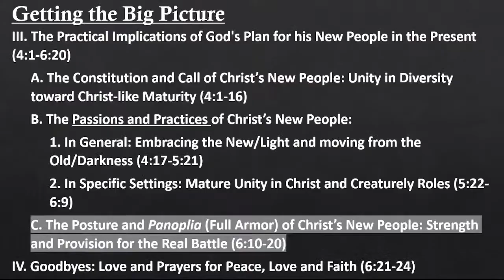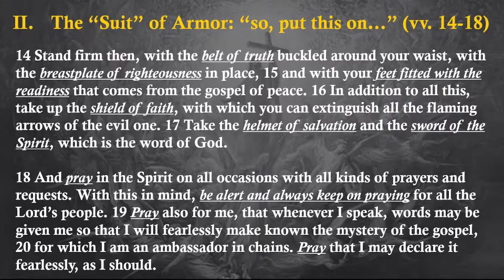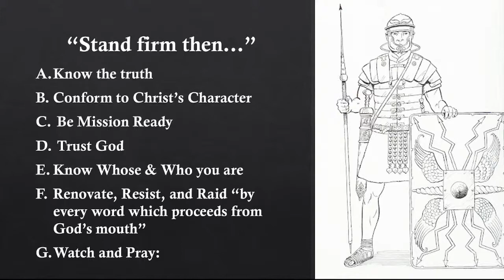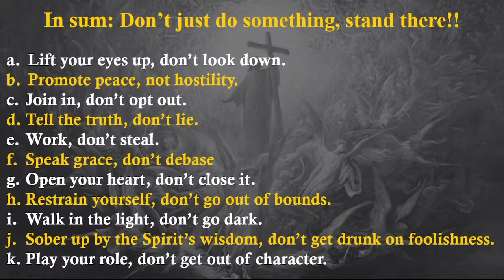Ephesians Conclusion Service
Pastor Greg preaches on the armor of God as we conclude our series on the book of Ephesians.